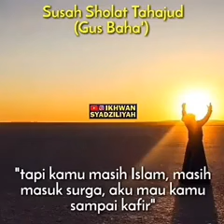gus baha : susah nya sholat tahajud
Selamat datang di channel youtube @MEDIAISLAM01Ini adalah kanal youtube terbaru yang kami buat dengan melibatkan TOKOH TOKOH AGAMA PUBLIK
channel :@MEDIAISLAM01
Konten :dakwah/ceramah/motivasi/syiar dan banyak berisi video kompilasi seputar agama terbaru dan ter updete

Selain mendokumentasikan dalam bentuk video, kami juga akan mengupdate hal hal terbaru lewat postingan